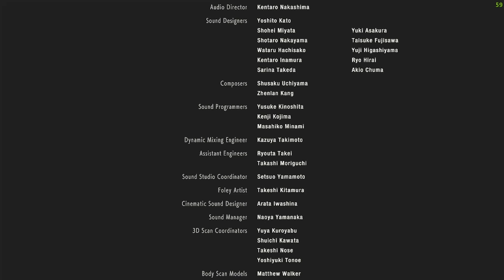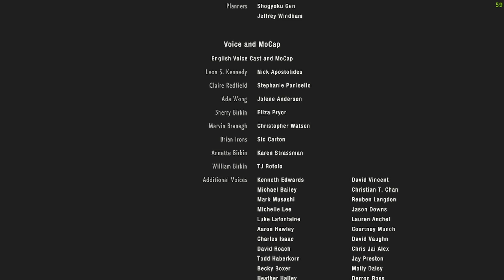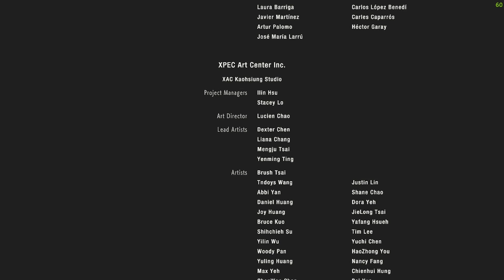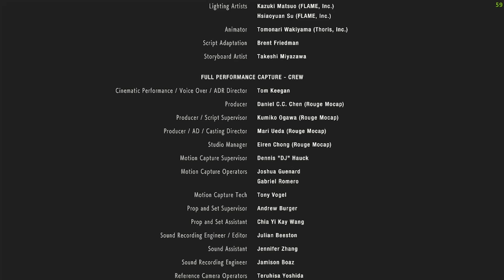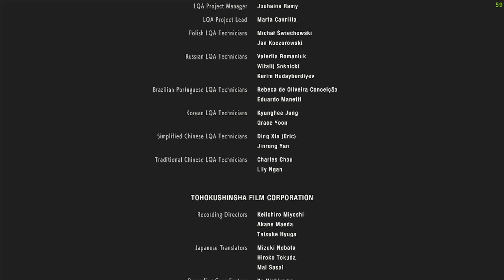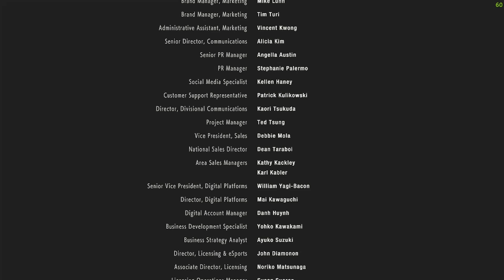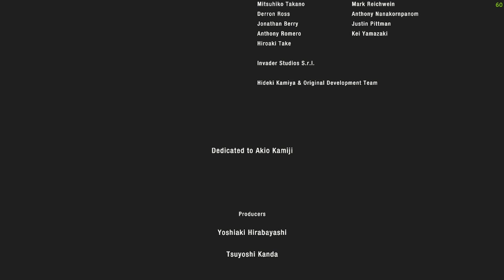Resident Evil 2 Playthrough End Credits Part 19